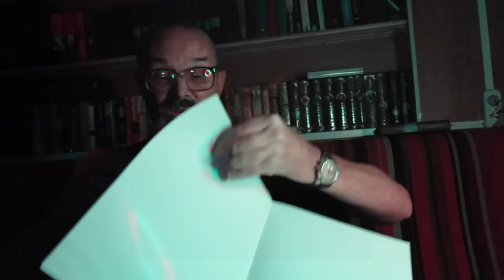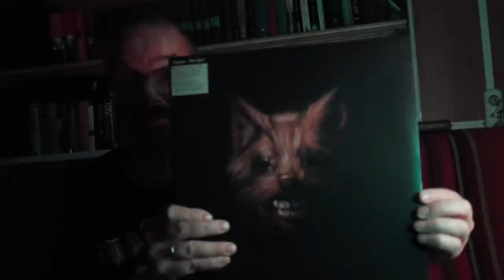Алексей Рыбин про Swans - The Seer